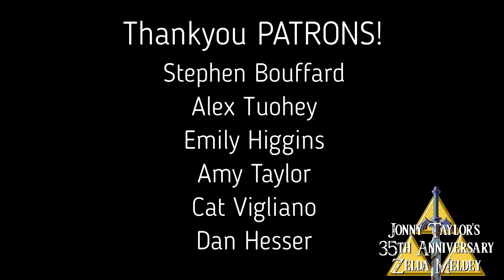Legend of Zelda | 35th Anniversary Medley | 16 Minutes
I have had so much fun playing Zelda games for as long as I can remember.  Zelda's 35th anniversary was a perfect chance for me to show my appreciation for Nintendo and its amazing composers.  Some of these tunes are newly put together for me while others I play live on guitar regularly at gigs.  I really hope you enjoy the songs with some game footage.  Happy anniversary LOZ!